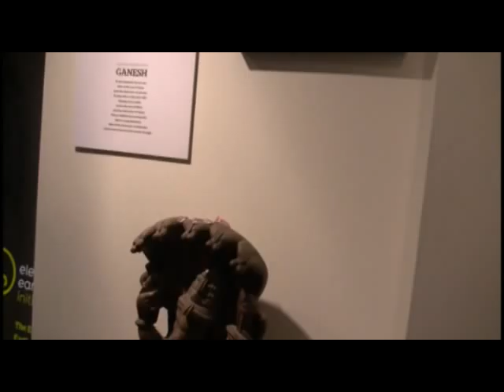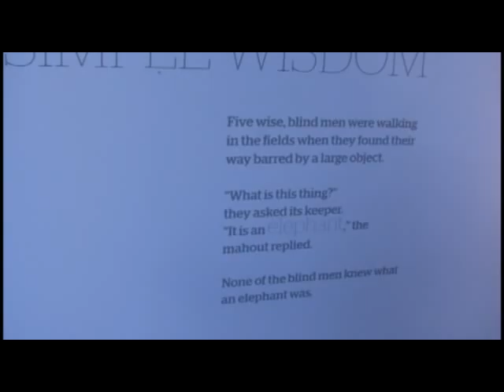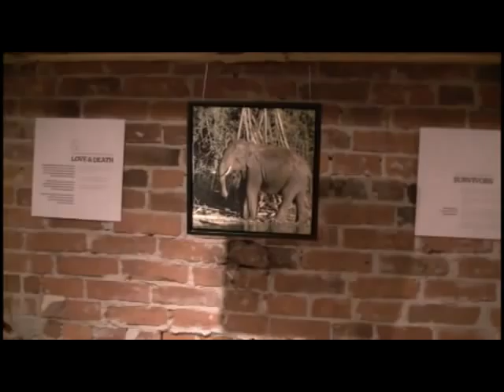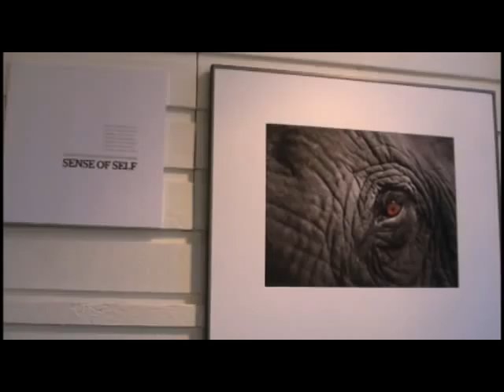Artist Dag Goering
Opening Reception for the launch of " Elephant Earth Initiative" by Dag Goering photo and art exhibit.
Dales Gallery in Victoria BC, Canada